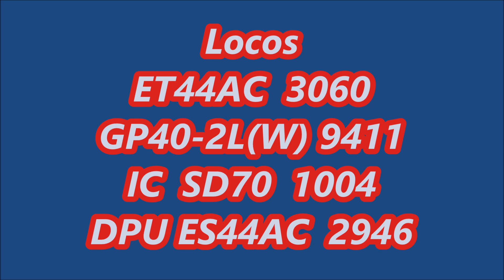CN 368 CN 3060 9411 IC1004 DPU2946 StPaulin 151 cars 7 Jun16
CN 368 (Toronto – Chambord) à St-Paulin (MP 68 CN Joliette sub), 7 Juin 2016, 20H45,  avec locos

ET44AC  3060
GP40-2L(W) 9411
IC  SD70  1004
DPU ES44AC  2946
et  151  wagons
accélérant après un ‘slow order’
CN 368 (Toronto – Chambord) at St-Paulin (MP 68 CN Joliette sub), 7 June 2016, 20H45 with locos

ET44AC  3060
GP40-2L(W) 9411
IC  SD70  1004
DPU ES44AC  2946
and 151 cars
speeding up after a ‘slow order’